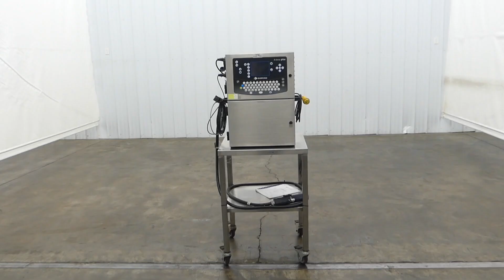E302499 - Accutek Domino A100 Inkjet Printer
This is a walkaround video for E302499 - Accutek Domino A100 Inkjet Printer. for more available equipment.